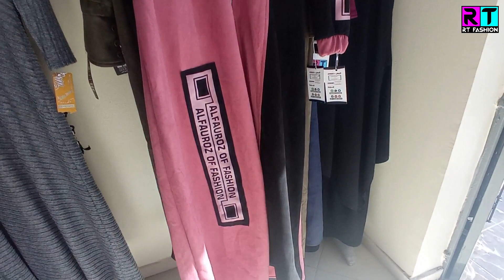اجدد تشكيلة مونطوات معاطف لشتاء 2021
مجموعة جديدة زوينة من منطوات ومعاطف شتاء 2020, حيث تجد معنا ارقي موديلات بلطو نسائي